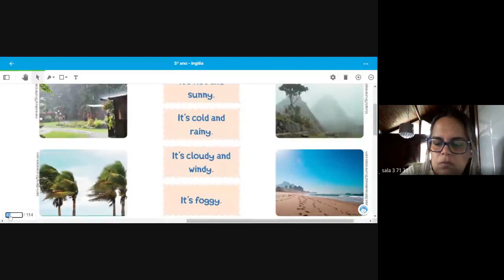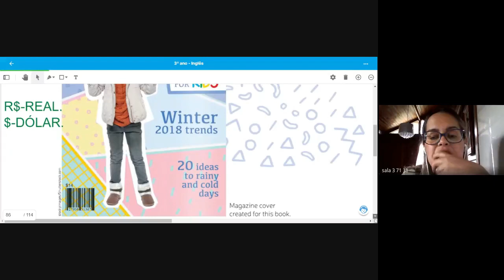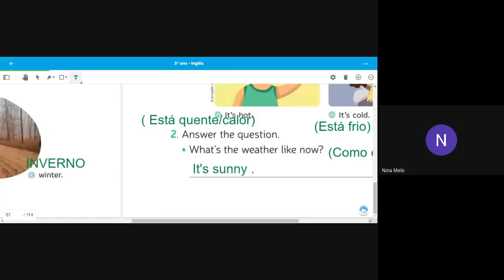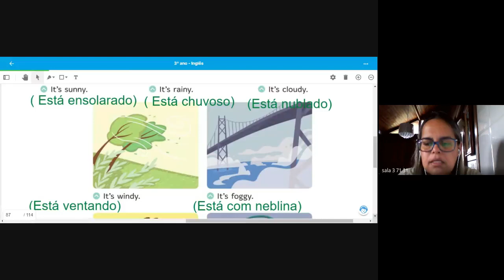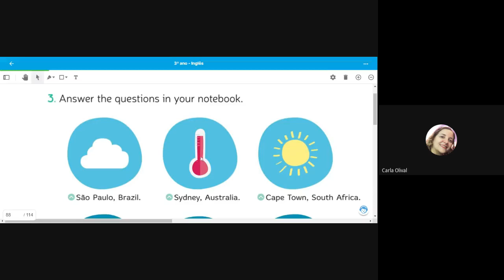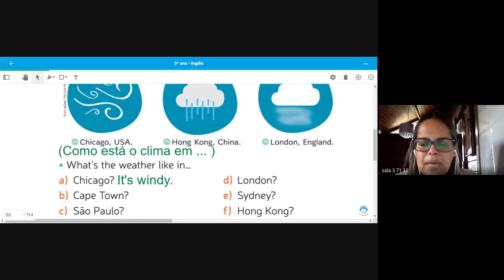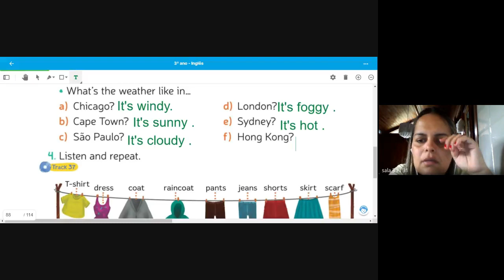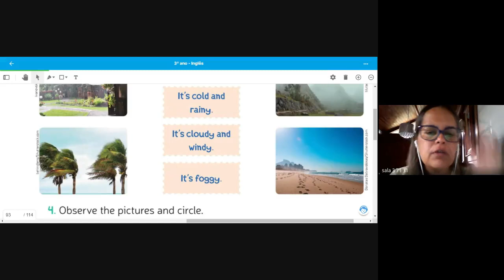3 ANO TATIANA 2